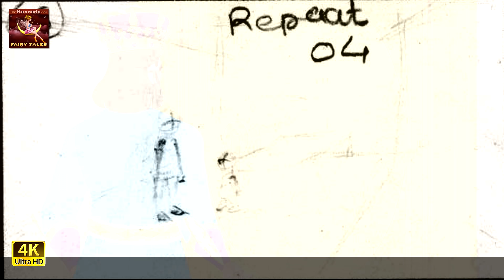ಕಪ್ಪೆ ಯುವರಾಜ | Frog Prince in Kannada | Kannada Stories | Kannada Fairy Tales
ಕಪ್ಪೆ ಯುವರಾಜ | Frog Prince in Kannada | Kannada Stories | Kannada Story | Fairy Tales in Kannada | Kannada Kalpanika Kathegalu | Stories in Kannada | 4K UHD | Kannada Fairy Tales

The Kannada Fairy Tales Channel and all of its videos are not “directed to children” within the meaning of Title 16 C.F.R. § 312.2 of CHILDREN'S ONLINE PRIVACY PROTECTION ACT (USA) are not intended for children under 13 years of age. Kannada Fairy Tales CHANNEL and its owner(s), agents, representatives, and employees do not collect any information from children under 13 years of age and expressly deny permission to any third party seeking to collect information from children under 13 years of age on behalf of Kannada Fairy Tales CHANNEL. Further, Kannada Fairy Tales CHANNEL denies any and all liability or responsibility for the practices and policies of YouTube and its agents and subsidiaries, or any other affiliated third party, regarding data collection.